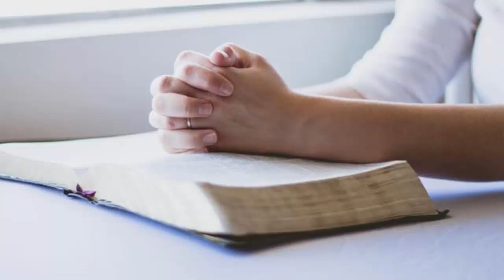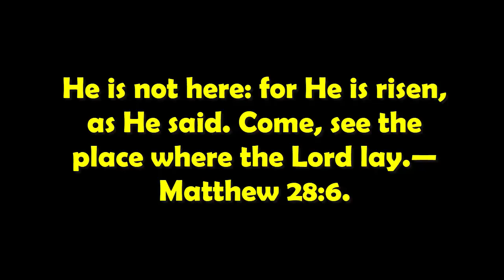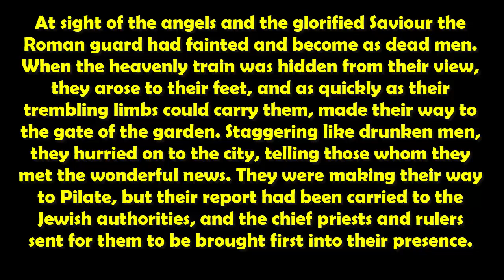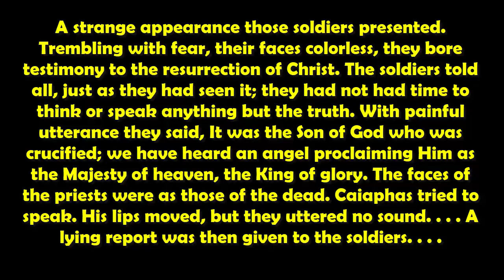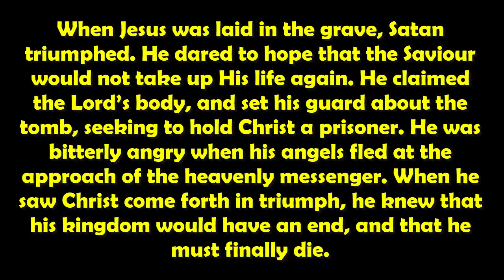RENUNGAN PAGI: SELASA, 25 FEBRUARY 2020 l IA TELAH BANGKIT l ENGLISH TEXT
DAILY DEVOTION :
HOMEWARD BOUND : ELLEN G. WHITE
AUDIO : PDT. JIMMY MUMEK, S.AG

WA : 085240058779